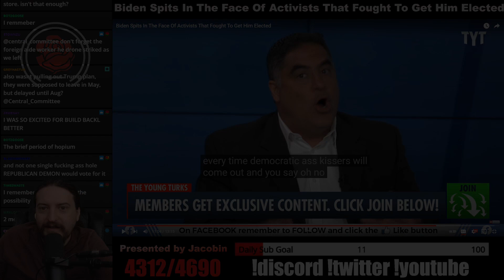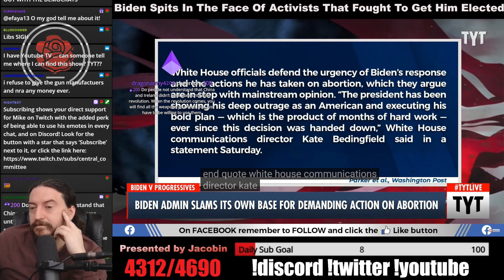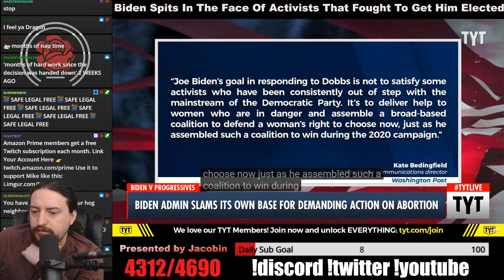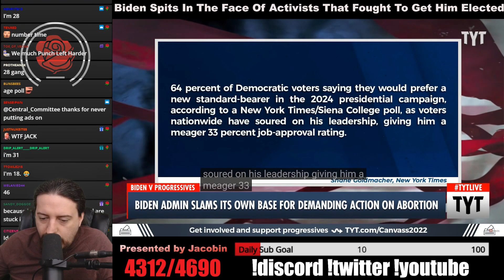Joe Biden Attacks Activists For Making Demands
Editor: wizard
Thumbnail: wizard